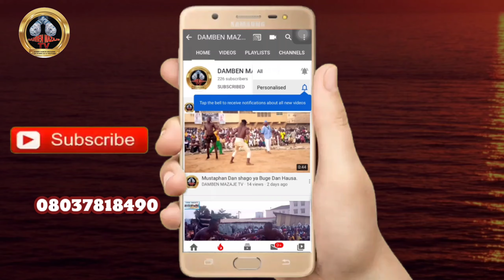Yau laraba 16/10/2024 Gurumaɗa sun sumar da Dogon Messi a Damben katsina da Nasarawa